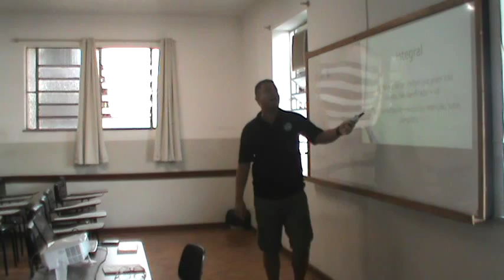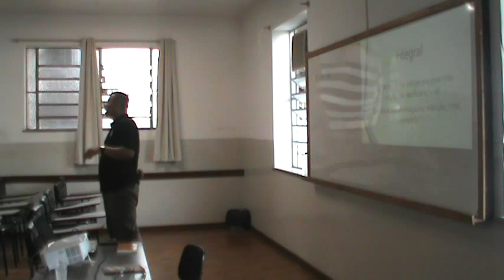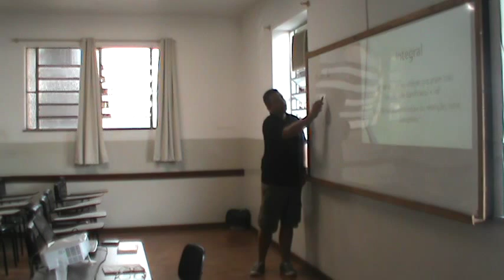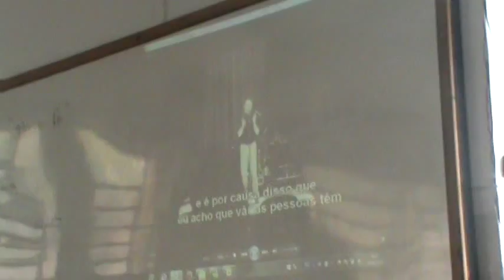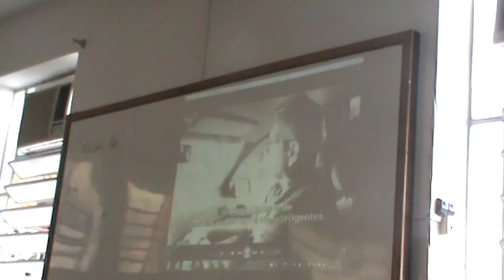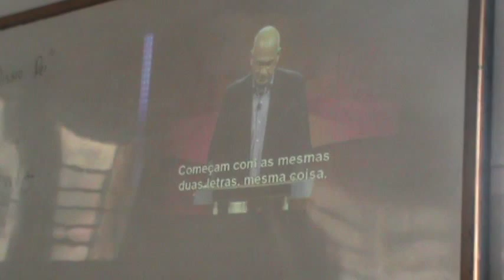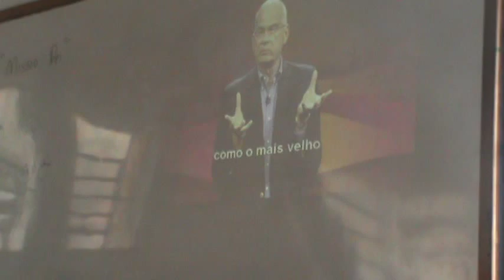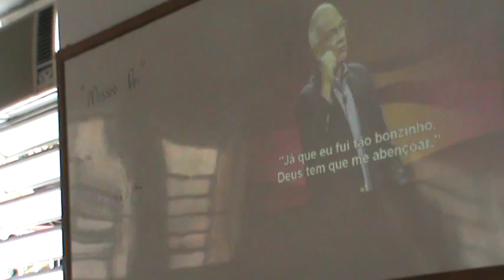Capelania RJ 1